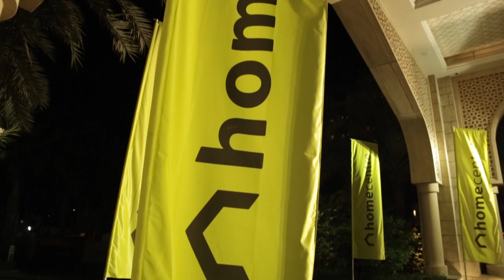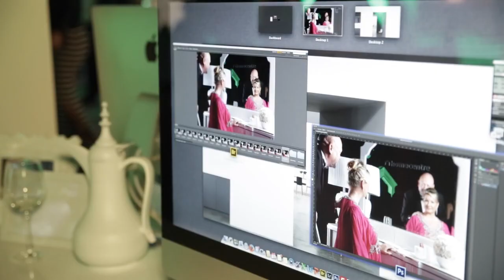Home Centre's Grand 20th Anniversary Celebrations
Home Centre celebrated its 20th anniversary milestone with a gala event headlined by popular Arab singer and brand ambassador Nancy Ajram. Take a look and tell us what you think!